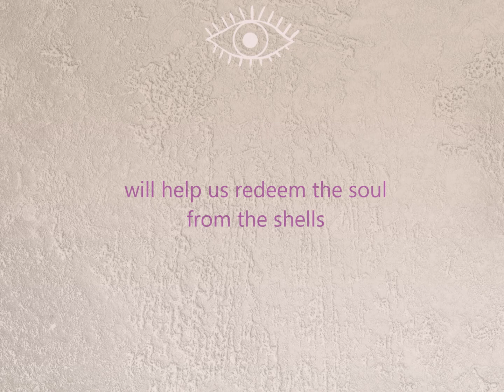Blockages caused to us by other people: Lesson #5 of the course Removing Blockages for free watching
In this course, you will learn about the reasons for the formation of blockages in your life,
about spells and the evil eye, and also, about your internal atmosphere, which, if it is out of balance, may open the door for the invasion of negative forces that can make you miserable.
You will learn how to apply holy names, seals of Solomon, verses from the Psalms, and other practices based on the practical Kabbalah that will help you overcome opposing forces, hostile actions, when others try to fail you, envy you, or cast a spell upon you.
  Find course here:
Removing blockages and protection from the evil eye
Purifying negative energies, removing blockages and protection from the evil eye